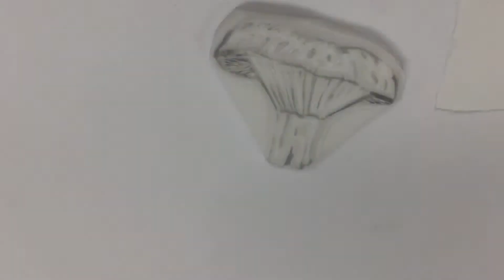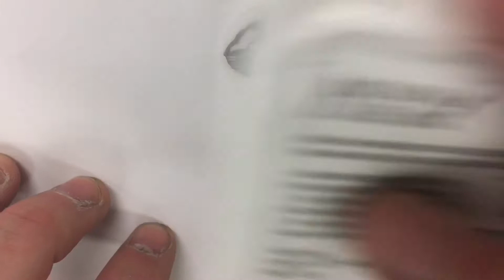Milkycap mushroom-handcarved stamp (sped up)